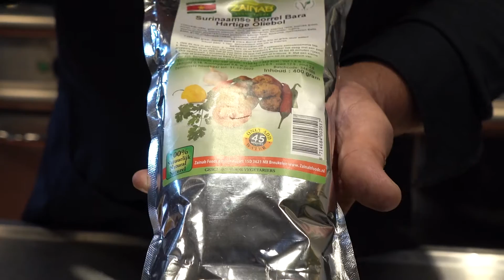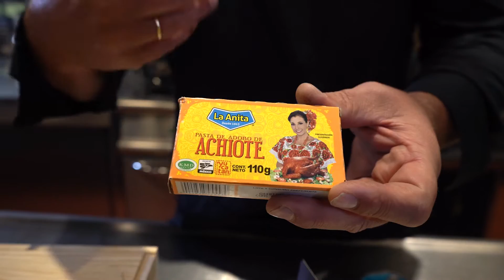The best for the Chef - kerstpakket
Bij HANOS zijn we altijd aan het vernieuwen en volgen we de laatste trends op het gebied van food en beleving. We hebben onze culinaire innovatie specialist Garry de Boer gevraagd om een cadeau samen te stellen waar menig chef en z’n team, maar ook de thuiskok en zijn familie en vrienden culinair heel gelukkig van worden. En het mooie is, alleen bij HANOS vindt u dit exclusieve en vooral lekkere kerstpakket. The best for every Chef!